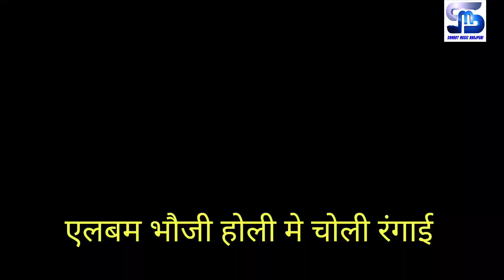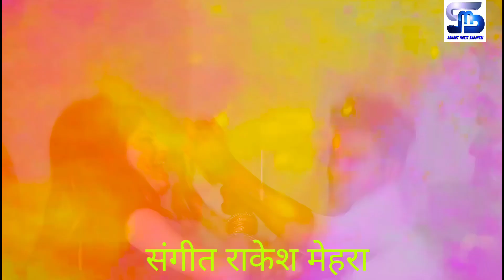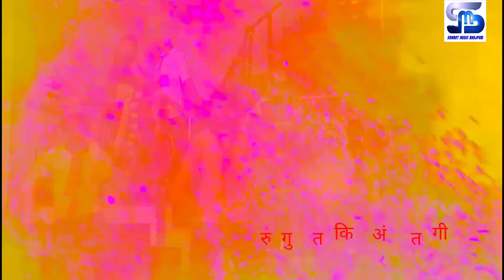सुपर हिट होली गाना ||होली में चोली रंगाई||Holi Me Choli Rangai || Ankit_Guru & Neha Kushvaha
► Album :- Holi Me Choli Rangai
► Song :- Holi Me Choli Rangai
► Singer :- Ankit Guru & Neha Kushvaha
► Lyrics :-Ankit Guru
► Digital Head :- Indresh Jaiswal
► Label / Company :- Smart Music Bhojpuri
► Video Director- TK singh
► Company Brand :- Smart Music Bhojpuri

► Wynk :-
► Gaana :-
► Saavn :-
► Hungama :-
► Google Play :-
► YouTube Music :-